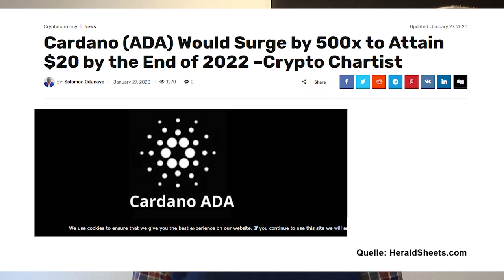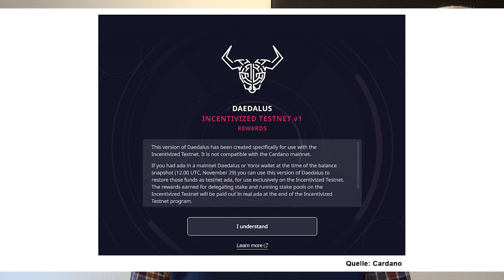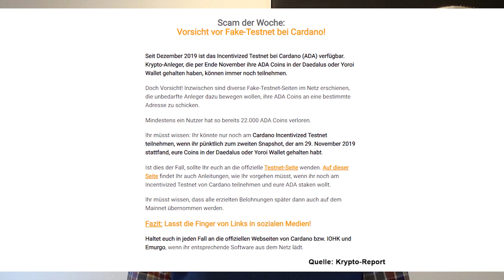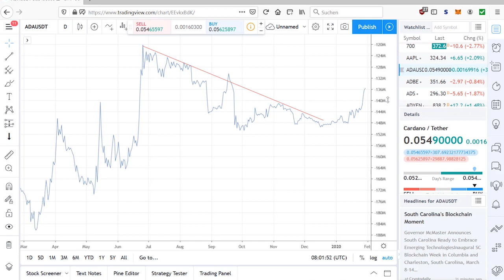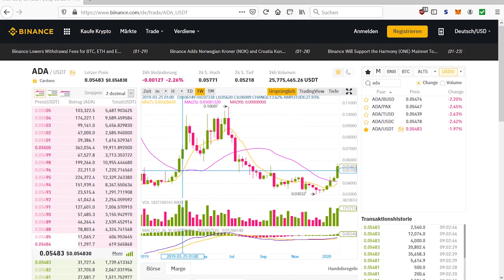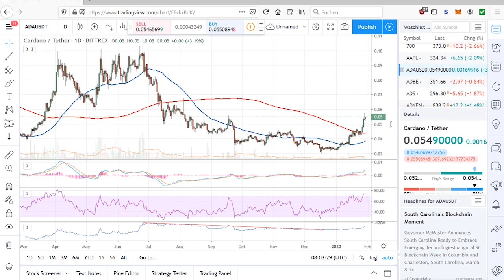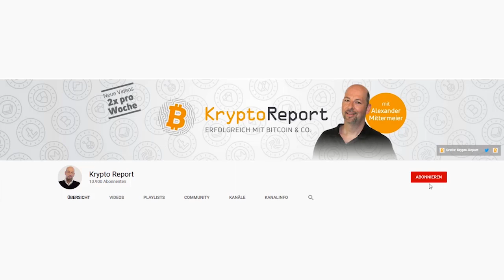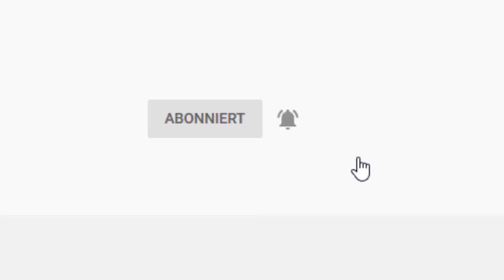Cardano (ADA) +40.000% bis 2022! Realistisch?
₿ ►TIPP 2: Mein COIN-Portfolio? (Im Coin-Investor führe ich ein Musterdepot, welches auf Basis des von uns entwickelten COIN-CHECK´s geführt wird. Jetzt testen + 1 Monat gratis sichern!)

₿ ► Folge mir jetzt auf Twitter. Dort bekommst Du von mir Breaking News zu Bitcoin, Altcoins und dem Krypto-Markt

Der Kurs von Cardano (ADA) hat im Januar kräftig zugelegt, für den ADA Coin ging es um über 60% nach oben. Zuletzt konnte Cardano wichtige Partnerschaften wie mit PricewaterhouseCoopers (PwC) melden und auch eine Kooperation mit Dust Identity anstoßen. Ein Krypto-Analyst hält bis Ende 2020 eine Verfünffachung auf 0,20 US-$ für möglich, bis Ende 2022 könnte Cardano (ADA) bei 20 US-$ stehen. Doch ist das wirklich realistisch? Mehr dazu im Video.